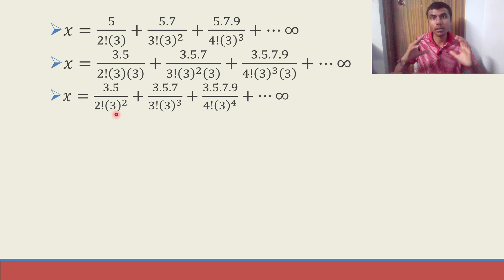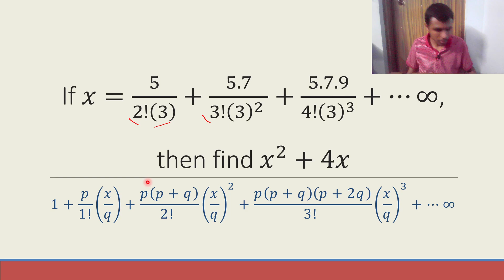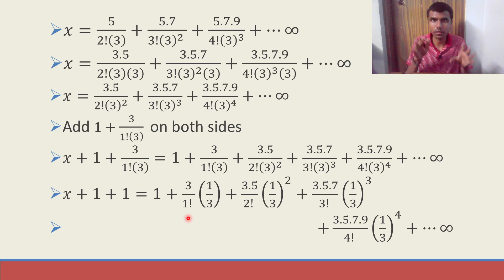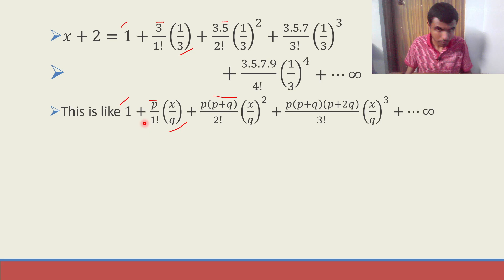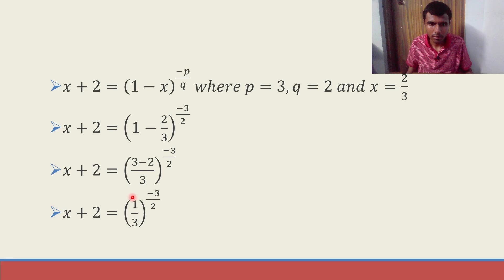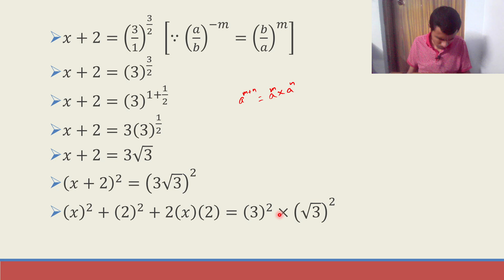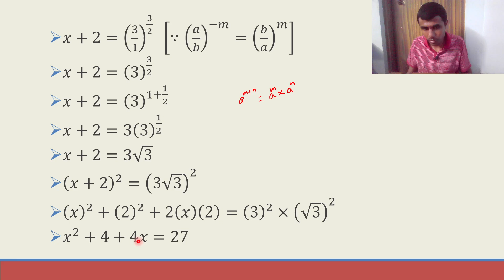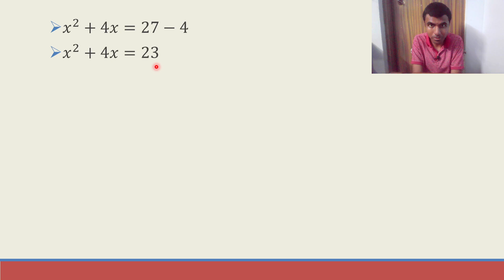Binomial Theorem Important LAQ 12 | Maths 2A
If x=5/2!3+5.7/3!3^2+5.7.9/3!3^3+... then find x^2+4x
If 𝑥=5/2!(3) +5.7/(3!(3)^2)+5.7.9/(4!(3)^3)+…∞, then find 𝑥^2+4𝑥
Maths 2A Binnomial Theorem Important LAQ
Maths 2A Binnomial Theorem Important 7 Marks Question
Binomial Theorem Sum of Infinite series question